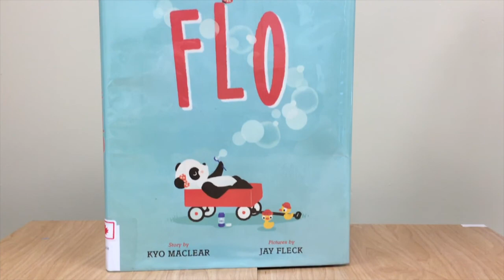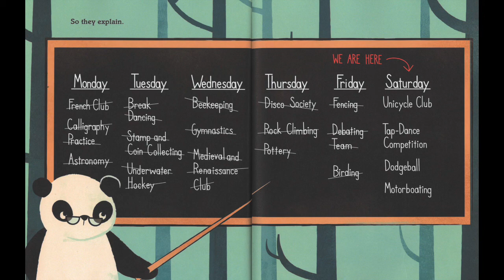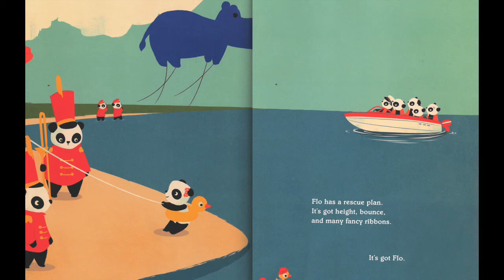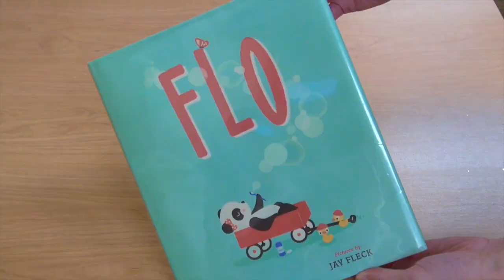FLO || Storytime Fridays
Welcome to another Storytime Friday! Today we’re reading Flo by Kyo Maclear, with pictures by Jay Fleck.

We have received written permission from Macmillan, the publisher of this book, for reading their books. We are following the guidelines on their website surrounding sharing stories online on a noncommercial basis.